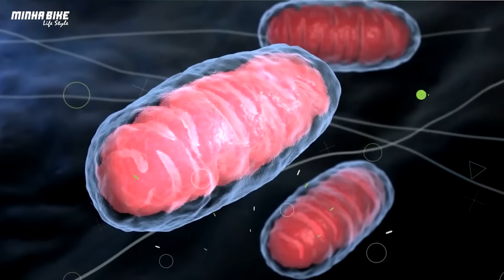6 DICAS PARA PEDALAR NO INVERNO SEM PASSAR FRIO - Minha Bike Life Style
No vídeo de hoje, vou compartilhar 6 dicas essenciais para pedalar no inverno sem passar frio. Vamos falar sobre acessórios, alimentação, horários estratégicos e muito mais, tudo para garantir que você se mantenha aquecido e confortável nas suas pedaladas.

Itens de ciclismo para pedalar no inverno